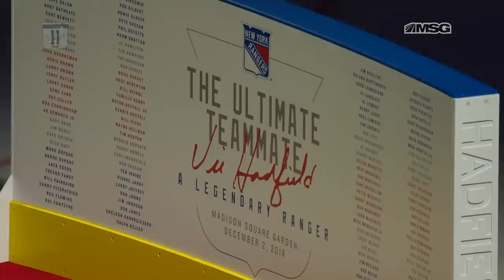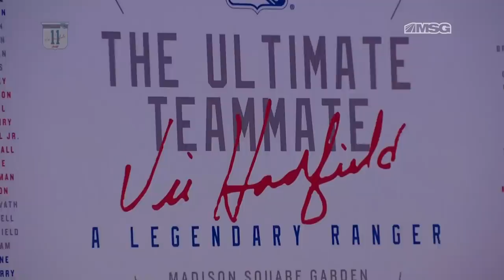Vic Hadfield's Jersey Retired by New York Rangers | Full Ceremony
Watch the full on-ice pregame ceremony as the New York Rangers retire Vic Hadfield's No. 11 jersey and raise his banner to the rafters of Madison Square Garden.